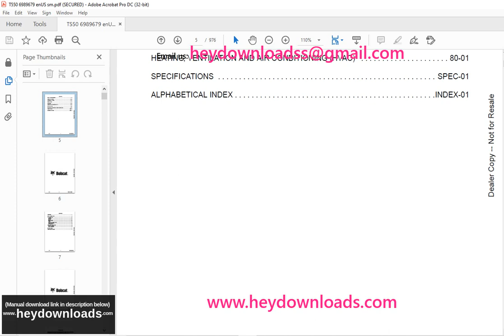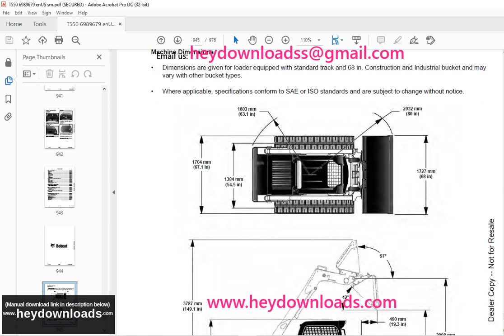Bobcat T550 Compact Track Loader Service Manual SN A7UJ11001 & Above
Bobcat T550 Compact Track Loader Service Manual SN A7UJ11001 & Above - PDF DOWNLOAD

Language : English
Pages : 976
Downloadable : Yes
File Type : PDF